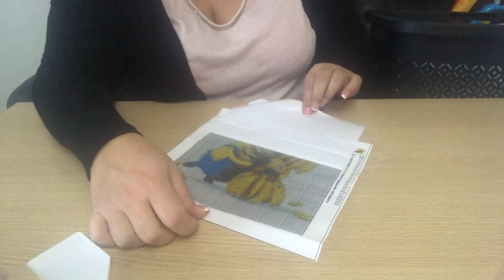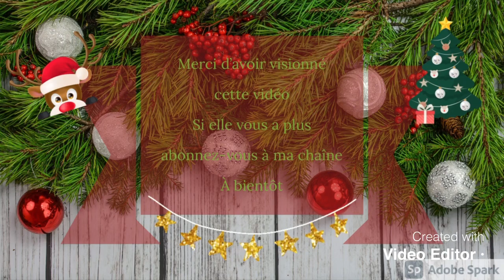Calendrier de l’avent 9/12/2020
Désolé la toile n’est plus disponible
Le vendeur était DUTEY Store sur AliExpress